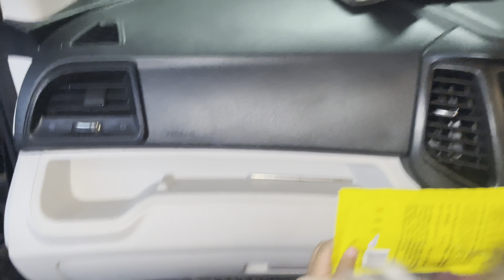Jannat ka liye ki bhaut shopping| enjoy tasty food#pahadilifestyle